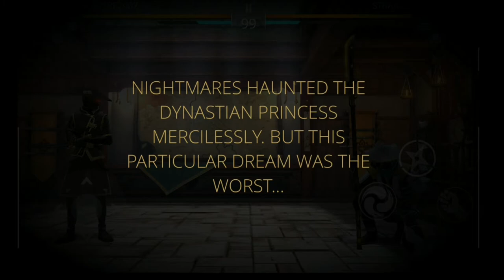Shadow Fight 3 - Chapter 7 Part 2 - Grand Finale - SHADOW - THE END IS HERE OR NOT??